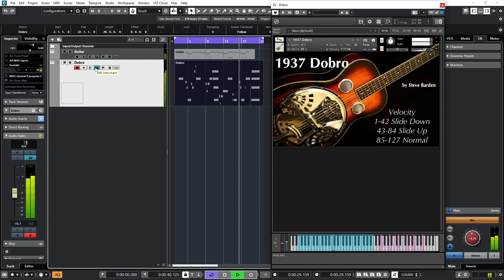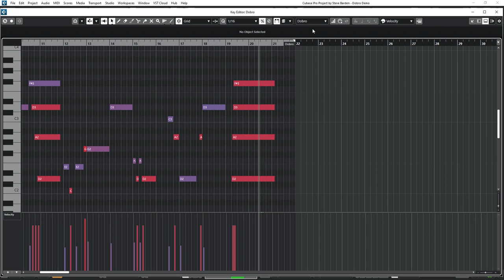1937 Dobro for Kontakt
This demo video shows the 1937 Dobro virtual instrument created for Kontakt. It features three articulations: slide up, slide down, and normal, as well as open strings.